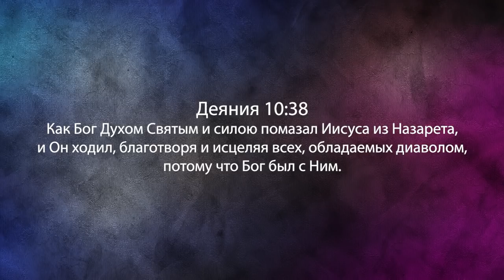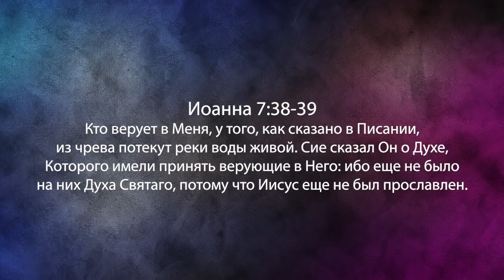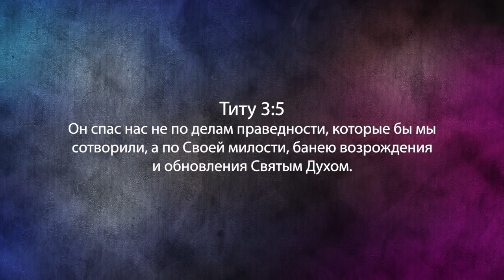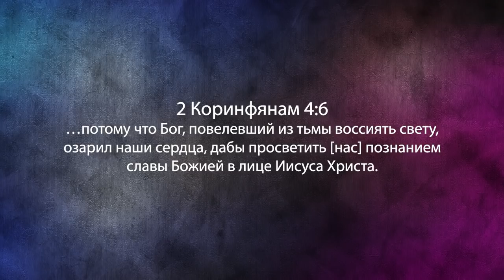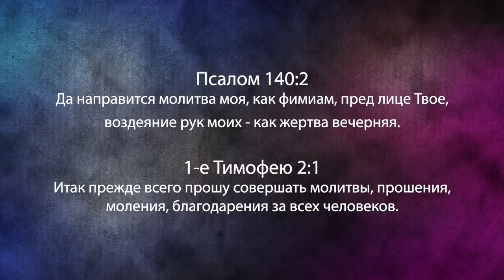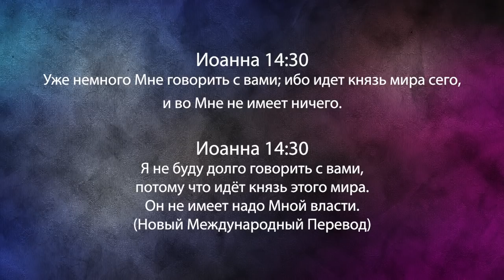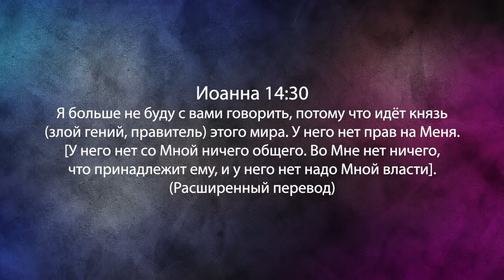Сатана в запретной зоне. «Фестиваль Манны» (956)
Добро пожаловать на «Фестиваль Манны» с международным евангелистом, учителем и писателем Перри Стоуном! Эта программа записана в
Израиле, в городе Иерусалиме. Это послание очень серьёзное. Серьёзное и очень сильное. Мы поговорим о сатане в запретной зоне. Давайте представим, что Купола Скалы здесь нет, а на его месте – иудейский храм, в котором служил Иисус.
Есть два поверья. Согласно первому, Иеремия спрятал Ковчег Завета  в комнате под Храмовой горой. Раввином Иегуда Гетц сказал, что видел ковчег завета, спрятанный под Храмовой горой. Тот был в ужасном состоянии. Херувимы разбиты, вокруг - старые шкуры животных. Равви сказал: «Я не буду его доставать. Зачем? Вызвать третью мировую войну? Безопаснее оставить его там».
Задумывались ли вы, как далеко может зайти враг в жизни верующего?
Мы знаем, что есть верующие, которые мучаются в разуме. Эти верующие страдают от подавленности или депрессии.
В Харизматическом Обновлении были люди, которые пытались изгонять бесов из христиан, из их внутреннего духа. Пастор уверен, что Дух Святой никогда не будет жить в духе человека, в котором есть бесы.
Что на самом деле поразит врага?
Вера в Бога – это ли то, что пугает сатану? Ответы в программе, присоединяйтесь к просмотру.